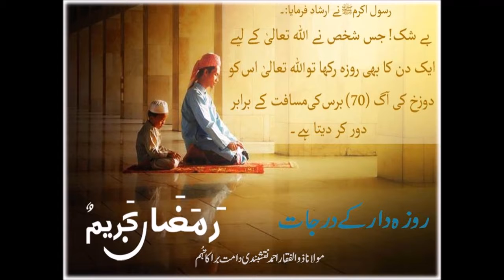Best Ramzan Beyan Rozadar ka Darjat by Peer Zulfiqar Ahmad Naqshbandi DB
Very beautiful beyan by Peer Zulfiqar Ahmad Naqshbandi DB.
Must Listen & Share.